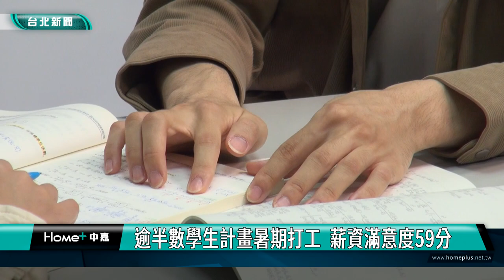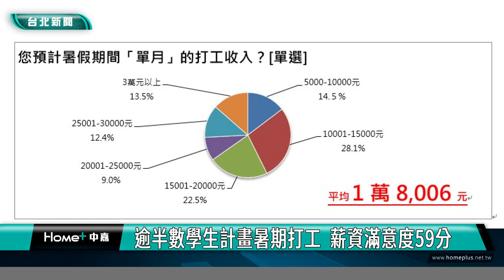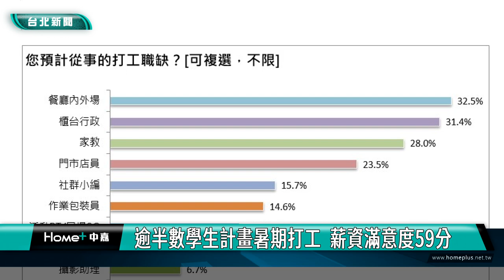暑假 打工|逾半數學生計畫暑期打工 薪資滿意度59分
暑假即將到來，根據人力銀行調查，7成7大學生準備在暑假期間投入打工、家教的行列掙錢，其中，有意打工的學生比例佔5成5，只擔任家教的有1成1，還有一成學生身兼多職，同時有打工與家教的工作，而值得一提的是，學生族群對目前薪資的滿意度只給了59分，只有1成3的打工族對薪資感到滿意。

從事運動按摩工作的小嘉，去年剛從大學畢業，不過兩年前讀大三時，在社群平台上找打工，錄取後對方表示要幫員工保險，需要個人資料，小嘉不疑有它，把身分證跟存摺都傳給對方，直到帳戶被凍結，才發現自己差點變成為詐騙共犯。

就讀清華大學的陳同學，目前是研究所二年級學生，從大三開始當一對一家教，授課對象從國小、高中職和上班族都有，目前學生有4位，家教平均月收入就有4萬多元，遠超過普通上班族的平均月薪。

根據人力銀行調查，7成7大學生準備在暑假期間投入打工、家教的行列掙錢，其中有意打工的學生比例佔5成5，而職缺最多的是餐飲/住宿服務以及一般服務業兩大產業。

 曾仲葳也提醒打工族，近年來求職詐騙層出不窮，特別是網路求職詐騙，大多透過社群招攬沒有求職經驗的學生，提醒學生族群要小心謹慎。